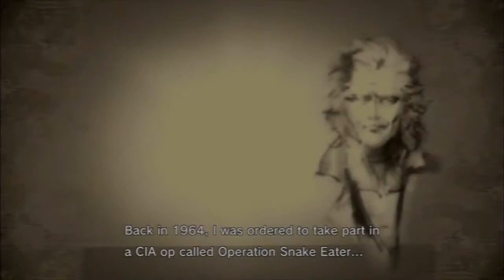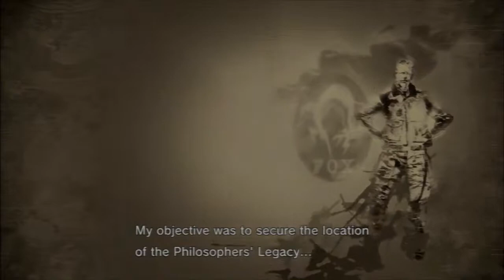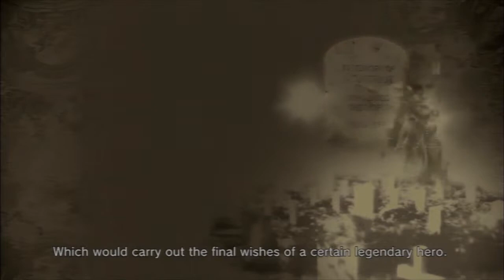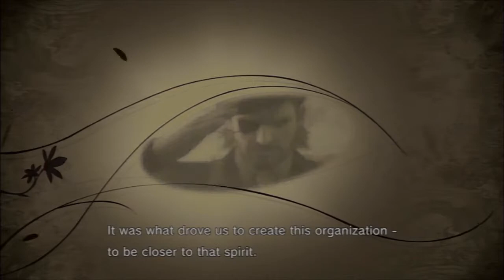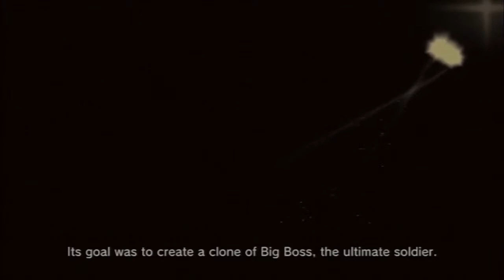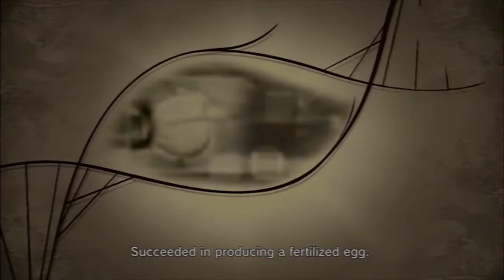Big Mama - Metal Gear Solid 4: Guns of the Patriots **BLIND** Part 11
I keep sneaking around trying to follow the Resistance member while avoiding PMC, until we finally reach our destination. We meet with Big Mama who reveals some interesting things to tie together MGS3 into the story!